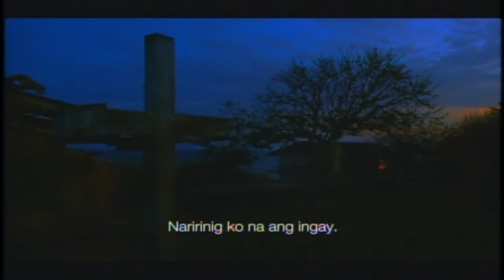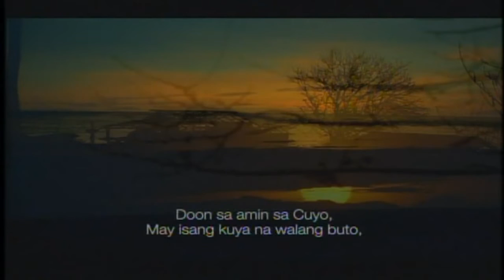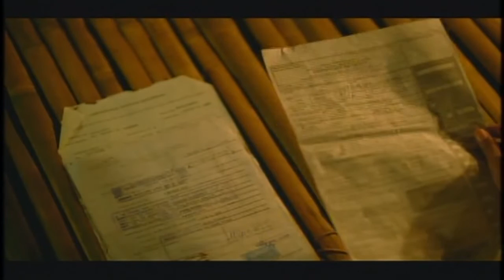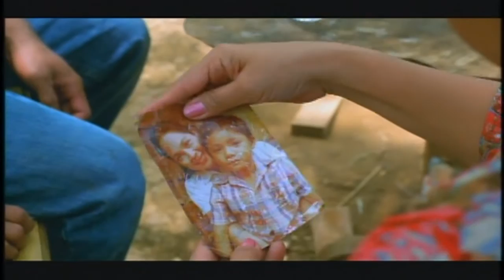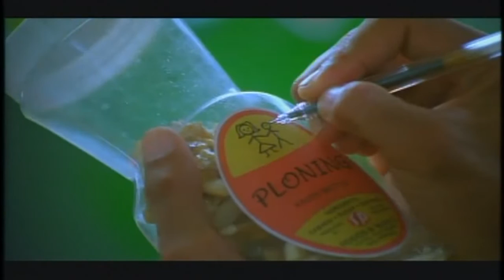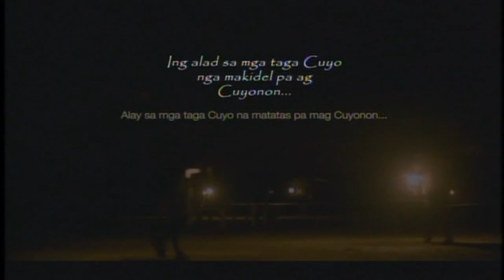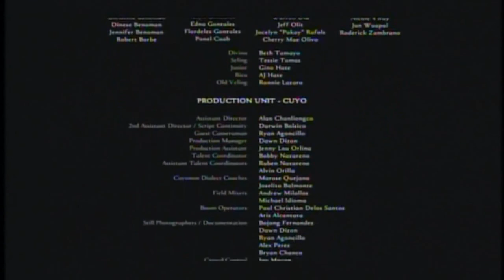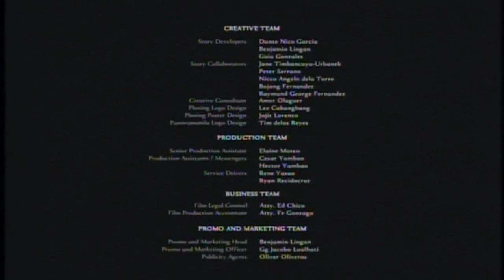Ploning 2008 (tagalog subtitle)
cuyo cultural , cuyo island , cuyo islands , cuyonon kita , cuyonon language , cuyonon song , cuyonon songs , cuyonon version , estra viva , fiesta san agustin , madanleg ang dalan , palawan dumaran , pangalipay culture soundtrack , ploning , ploning judy ann santos , ploning movie , ploning sinika